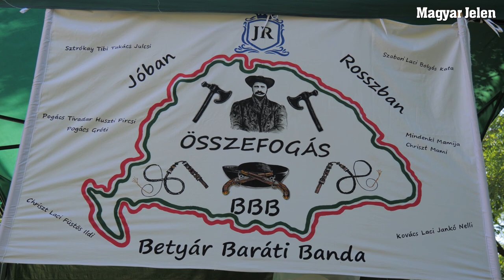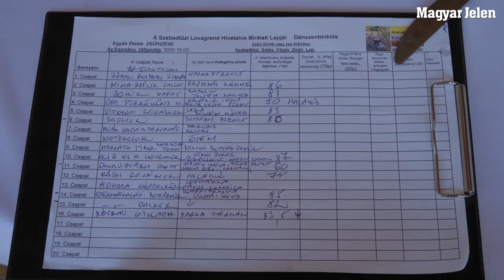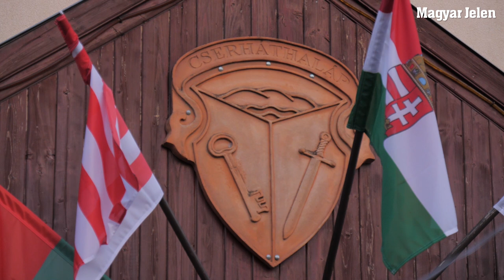"Ezek az összejövetelek a közösségünk éltetéséről szólnak" - a Betyárasztal Fesztiválon jártunk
"Ezek az összejövetelek nagyon fontosak, a közösségünk éltetéséről szólnak." - a 4. cserháthalápi Betyárasztal Fesztiválon jártunk. Szülőföld, hagyomány, gasztronómia, betyárok!